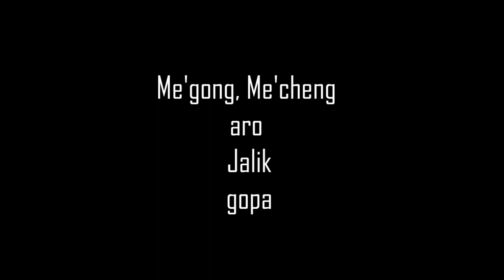A'bao Misal cha'a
Visiting here for a few months from month of March as Quarantine for COVID-19
Rongribo Chibolgre